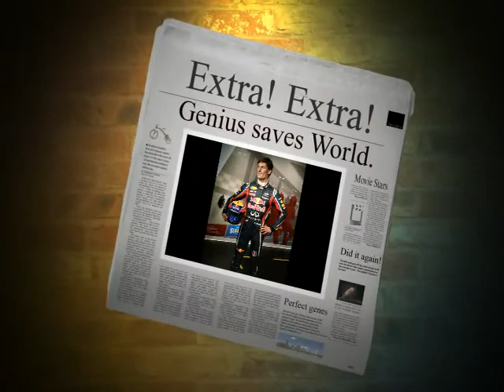Mark Webber Australian Formula One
Mark  Webber is an Australian Formula One driver. After some racing success in Australia, Webber moved to the United Kingdom in 1995 to further his motorsport career

Mark Webber n ist eine australische Formel Eins Fahrer. Nach einiger Rennerfolge in Australien zog Webber auf das Vereinigte Königreich im Jahr 1995 auf seine Motorsport Karriere zu fördern

Mark Webber n è un australiano pilota di Formula Uno. Dopo qualche successo nelle gare in Australia, Webber si trasferì nel Regno Unito nel 1995 per proseguire la sua carriera motorsport

Mark Webber n est un australien de Formule Un pilote. Après un certain succès en course en Australie, Webber s'est rendu au Royaume-Uni en 1995 pour poursuivre sa carrière automobile

Nマーク•ウェバーはオーストラリアF1ドライバーです。オーストラリアのいくつかのレースでの成功の後、ウェバーが彼のモータースポーツのキャリアを促進するために1995年にイギリスに移動

มาร์คเว็บเบอร์ n คือสูตรหนึ่งขับออสเตรเลีย หลังจากประสบความสำเร็จแข่งบางอย่างในออสเตรเลียเว็บเบอร์ย้ายไปสหราชอาณาจักรในปี 1995 เพื่อส่งเสริมอาชีพของเขามอเตอร์สปอร์ต

分数N韦伯是澳大利亚一级方程式车手。在一些赛车在澳大利亚的成功，韦伯1995年在英国继续他的赛车生涯

Tags: Australian Formula One  Red Bull Racing  Grand Prix Drivers' Association
Brazilian Grand Prix Karabar High School  Formula Ford Championship  Australian Grand Prix  Petronas Malaysian Grand Prix  Qantas  swisse  madame tussauds

ออสเตรเลียสูตรหนึ่งกระทิงแดงแข่งกรังด์ปรีไดร์เวอร์ของสมาคม
บราซิลกรังปรีซ์ Karabar โรงเรียนมัธยมสูตรฟอร์ดแชมป์กรังปรีซ์ออสเตรเลียแกรนด์
ปิโตรนามาเลเซียกรังปรีซ์แกรนด์ Swisse แควนตัส